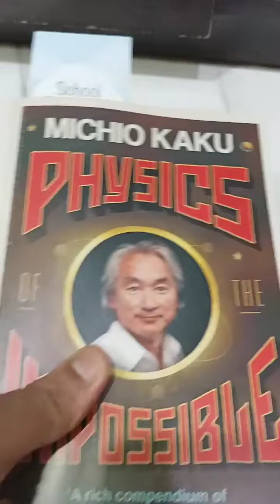Physics of the Impossible book by Michio kaku review#physics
this is a review of the book Physics of the Impossible 👍👍